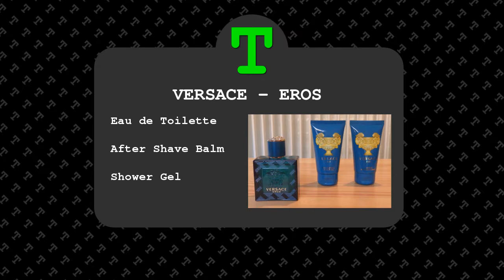Versace Eros Gift Box | Eau De Toilette - After Shave - Shower Gel | Unboxing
Versace Eros gift box | Unboxing
- Eau De Toilette
- Comfort After Shave Balm
- Invigorating Shower Gel